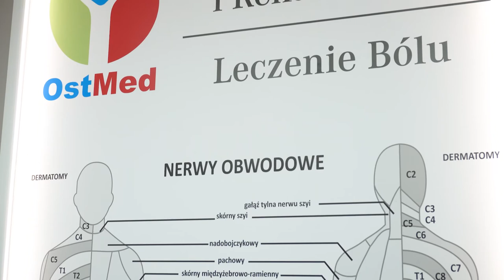Staw skroniowo-żuchwowy - leczenie osteopatyczne | Osteopata Michał Markowski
Dysfunkcja stawu skroniowo-żuchwowego może być przyczyną wielu dolegliwości. Obejrzyj mój film i dowiedz się jak leczenie osteopatyczne wpływa na poprawę kondycji stawu.

Zapraszam na terapię!
OstMed Michał Markowski dyplomowany Osteopata
Płock ul. Walecznych 9 lok. 13
09-409 Płock